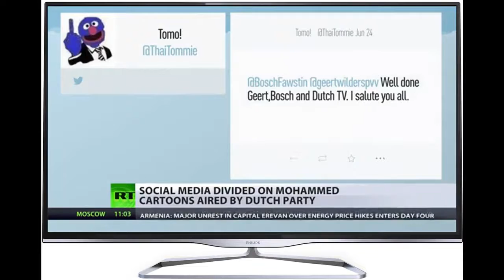Dutch anti-Islam politician airs Mohammed cartoons on national TV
Dutch television has aired a slideshow of Prophet Mohammad cartoons, a month after the series was presented at a caricature competition in Texas that was attacked by two gunmen. Anti-Islam politician Geert Wilders is at the helm of the new scandal.